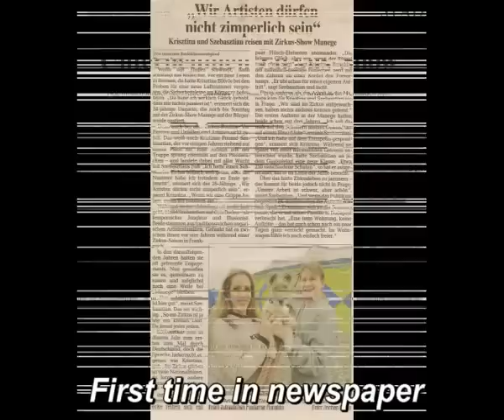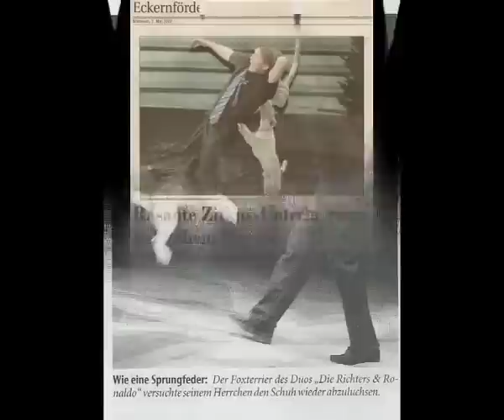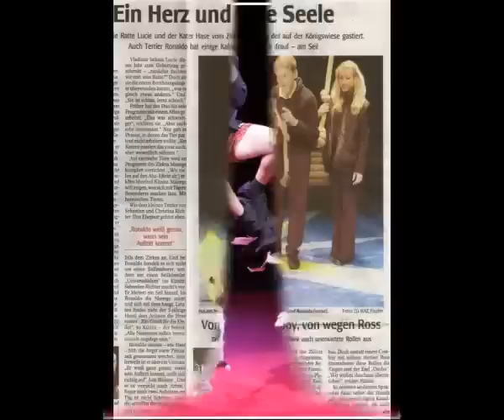Ronaldo how became a star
Ronaldo is a foxterrier who was born in 2004 in a small village in Hungary. This small video shows how he became a small star in the CIRCUS!!
Thank you to watching this video.